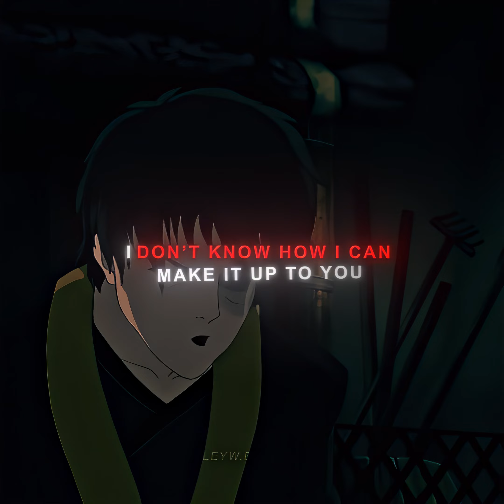iroh x zuko I Pink + White edit/amv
Anime: avatar: the last airbender
Software Adobe After Effects 2024

 / leyw.edits
© Copyright ▪ I have no rights on the background music! ▪ I have no rights on the anime images!